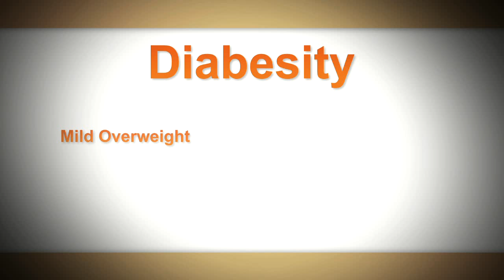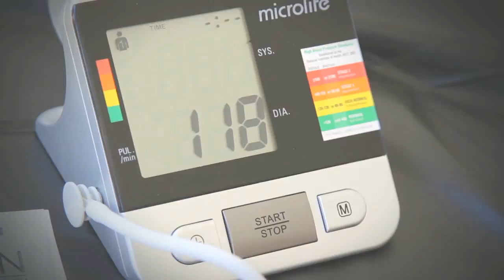THE BLOOD SUGAR SOLUTION by Dr. Mark Hyman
Bestselling author Dr. Mark Hyman's scientifically based program for preventing and reversing the number one cause of obesity and chronic disease.